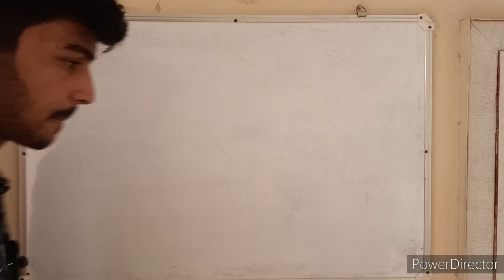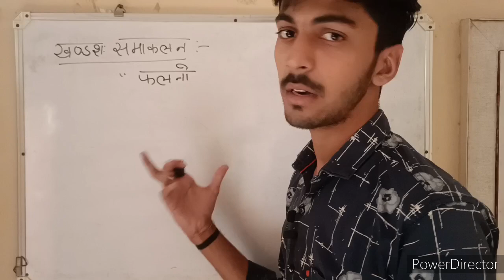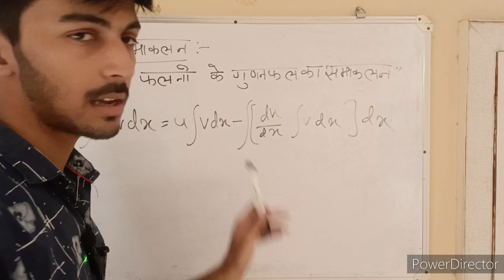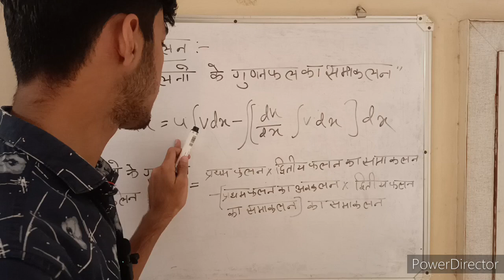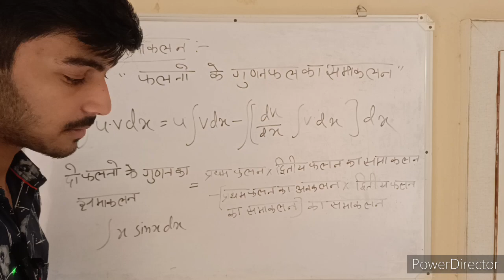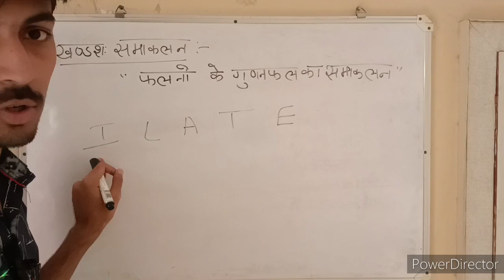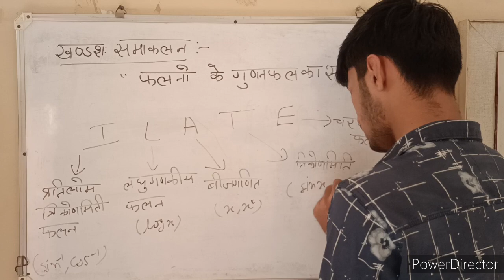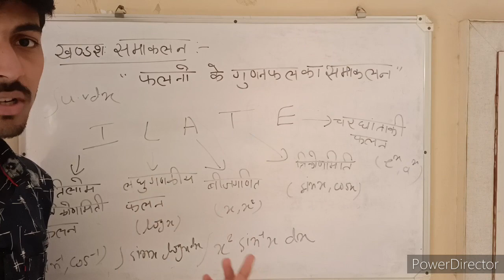Class-12th Maths Chapter-7 Integration Part-11 Lecture by Toshit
Hello students 👋🏻,

This video is about the subject of Maths in Hindi medium.

Class 12th Chapter -7 "Integration" Explained.

Watch the video and comment and tell me how you liked this video so that I can get suggestions to improve in the video and get motivation to make more videos.